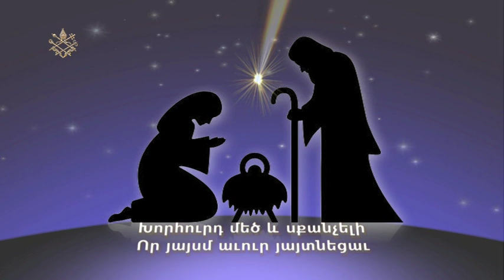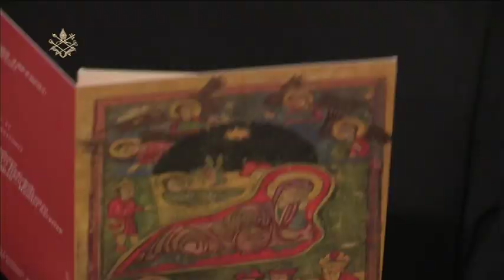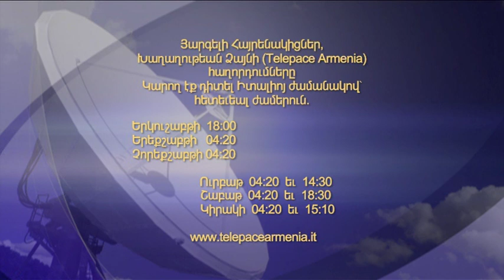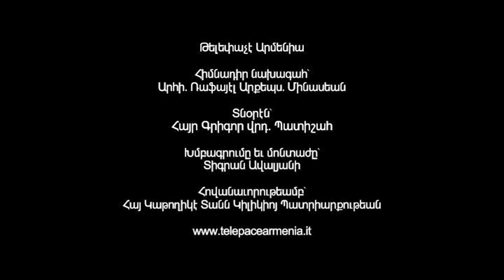Telepace Armenia «Քրիստոս ծնաւ և յայտնեցաւ»